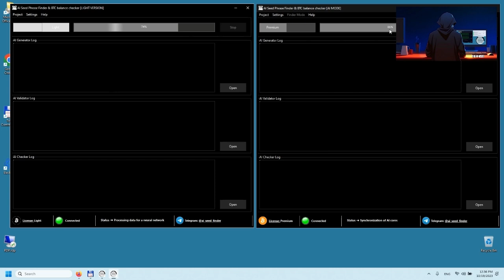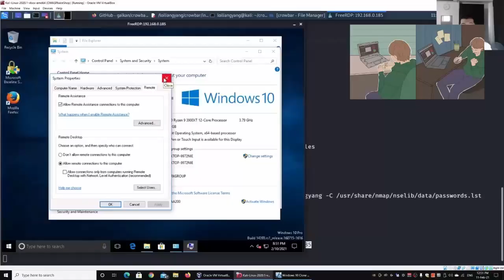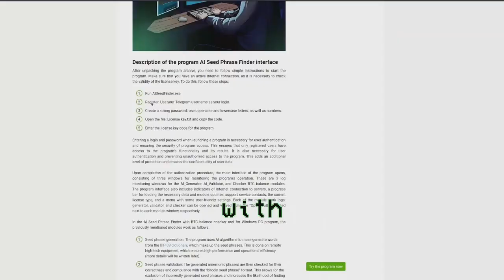Real tool for Recovery lost BTC wallets: AI Seed Phrase Finder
This program uses the latest advances in artificial intelligence to generate and recover mnemonic phrases that provide access to Bitcoin wallets. Moreover, it checks each wallet for a positive balance, which allows you to “take advantage” of abandoned Bitcoin wallets.

The program works in two modes: the first allows you to generate and check mnemonic phrases for Bitcoin wallets, and the second helps to restore the complete mnemonic phrase, even if only part of the words are known. This means you can access lost Bitcoin wallets containing huge amounts of cryptocurrency!

The project has already become a real “hype” on YouTube and has aroused great interest on the Internet. It is talked about on leading Bitcoin forums such as Bitcointalk.org and discussed on top social networks.
The "AI Seed Phrase Finder with BTC balance checker tool for Windows" is a powerful software designed to help users recover lost seed phrases and check the BTC balance of addresses quickly and efficiently. The program combines AI algorithms and advanced methods to create a robust solution for seed phrase recovery and balance checking.

The AI Seed Phrase Finder with BTC balance checker tool is a program designed to help users recover missed words in their mnemonic phrase and verify the balance of their Bitcoin wallet. One of the key features of this program is the AI_Target_Search_Mode, which allows for a more efficient and accurate search for the missing words.

When using the AI_Target_Search_Mode, the program utilizes advanced artificial intelligence algorithms to analyze the existing words in the mnemonic phrase and generate potential candidates for the missing words. It takes into account various factors such as the structure and context of the phrase to generate the most relevant suggestions.

The AI_Target_Search_Mode works by comparing the existing words in the mnemonic phrase with a comprehensive database of words commonly used in Bitcoin wallets. It uses machine learning techniques to identify patterns and relationships between the existing words and potential candidates.

Once the AI_Target_Search_Mode has generated a list of potential candidates for the missing words, the program applies a scoring system to rank them based on their likelihood of being correct. The scoring system takes into account factors such as the similarity of the candidate words to the existing words, their frequency in the Bitcoin wallet database, and any additional contextual information available.

After generating the ranked list of potential candidates, the program presents them to the user for manual verification. The user can review the suggestions and select the correct words to complete their mnemonic phrase. This process can significantly speed up the recovery of a mnemonic phrase and reduce the time and effort required.

In summary, the AI Seed Phrase Finder with BTC balance checker tool uses the AI_Target_Search_Mode to efficiently find missed words in a mnemonic phrase. This mode utilizes advanced artificial intelligence algorithms and a comprehensive Bitcoin wallet database to generate potential candidates and rank them based on their likelihood of being correct. The user then manually verifies and selects the correct words from the suggested list to complete their mnemonic phrase.

In addition to its seed phrase recovery capabilities, this tool also features a BTC balance checker. This means that once the correct seed phrase is identified, the program can connect to the Bitcoin network and retrieve the corresponding balance of the associated wallet. This ensures that users can not only recover their lost funds but also have an accurate understanding of their current financial situation.

The full video of the program’s operation process can be viewed here: youtu.be/kg2wZv0G3yg

Detailed information is available here ai-seedfinder.com

You also have the opportunity to contact the developers through the telegram channel @AI_seed_finder_balance_checker